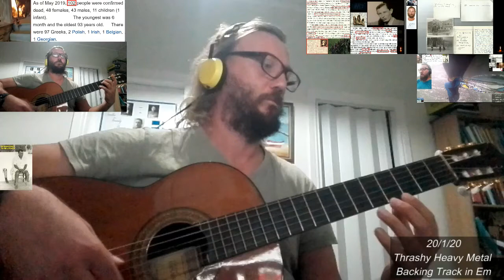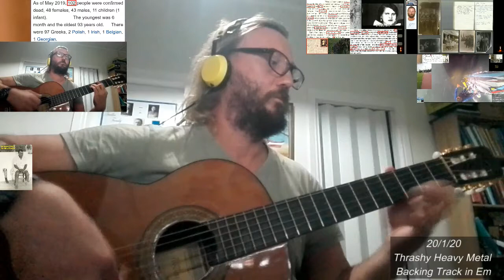Thrashy Heavy Metal Backing Track in Em2